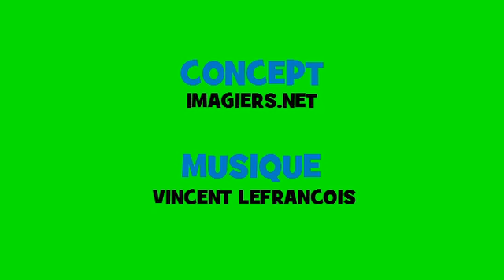French conjugation in music # Opera Rock # Verb = présenter